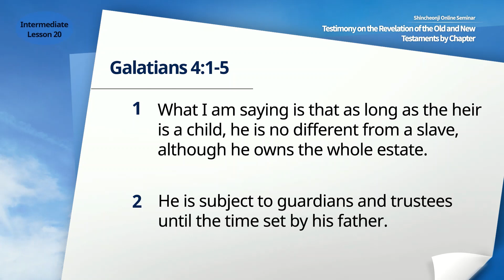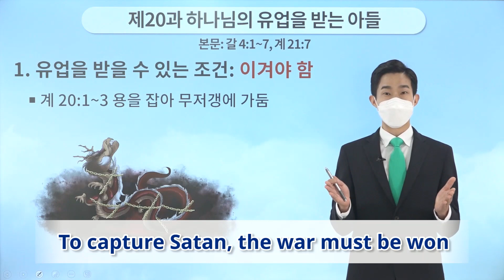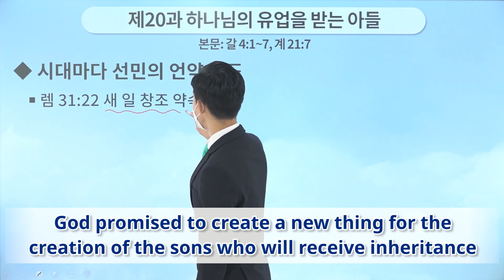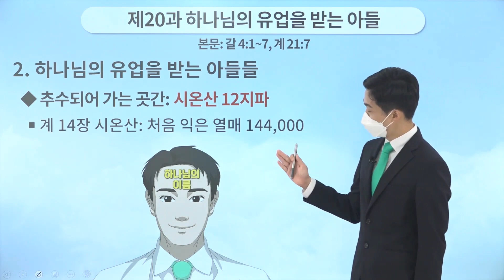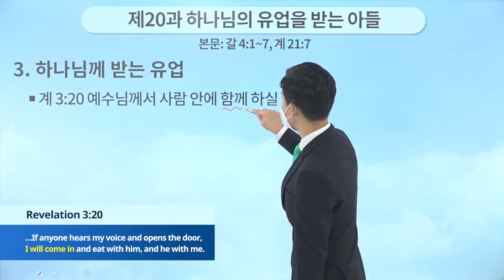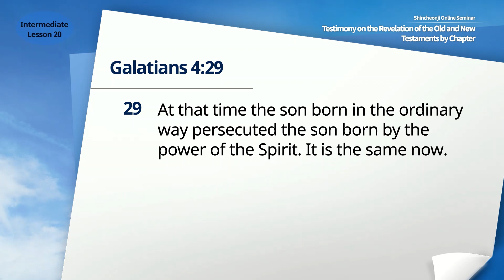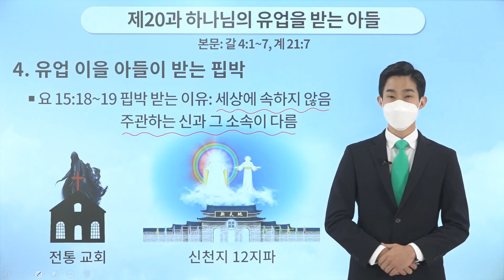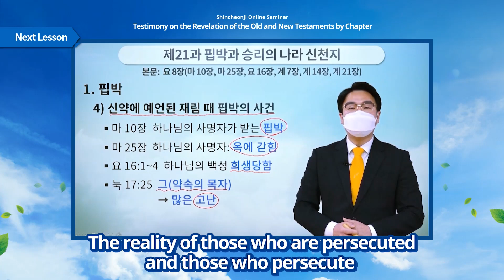Lesson 20 The Son Who Receives the Inheritance | Gal 4:1-7, Rv 2:17